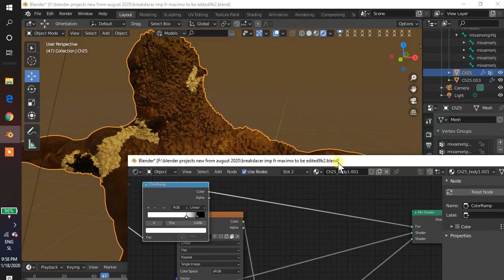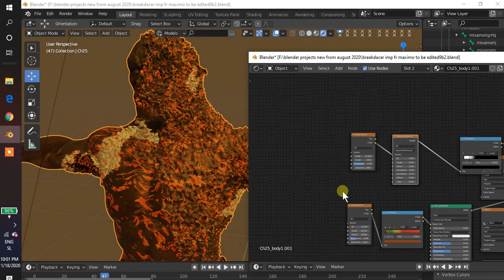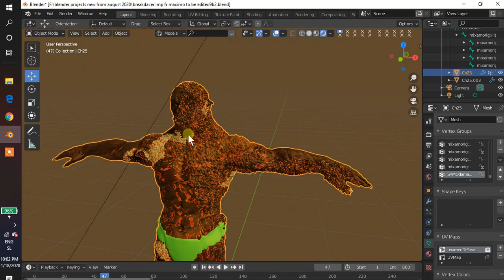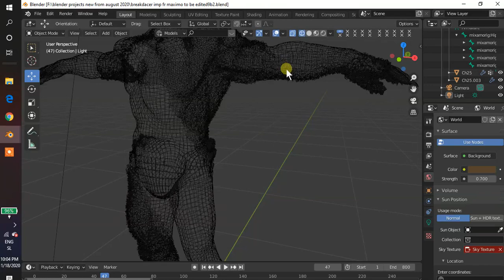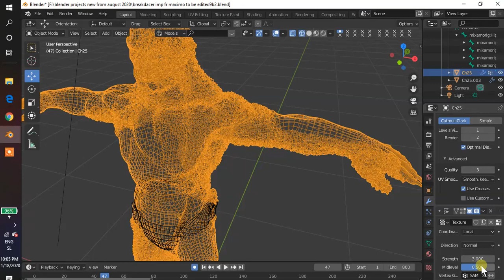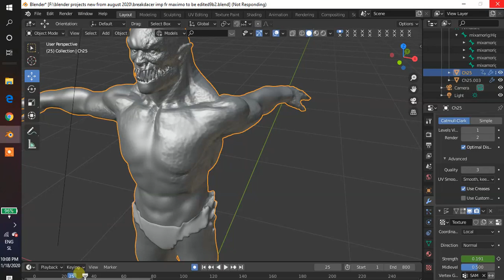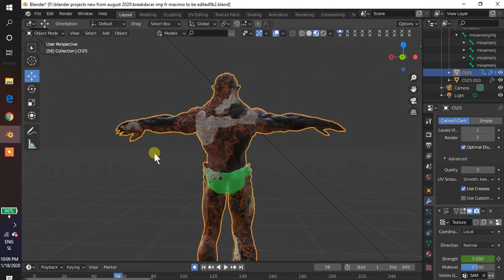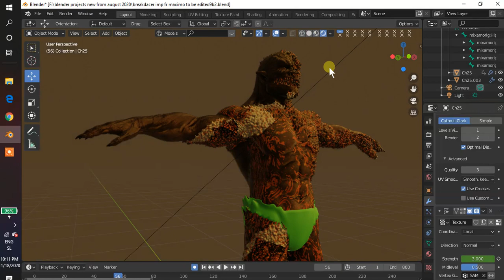Blender 3d pain vunds on human procedural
pain vunds on human imp fr mixa with my r text2
Blender 3d My procedural way of making damage, simulating pain vunds on human, procedural texture for that too on top of original.First I wanted to use a textures images of raw meat and so, but then I made procedural mix.But it is not finished. I have to do one more copy of main nodes with main textures of main basic shader(not the bloady meat), and plug that in another mix shader to mix beetwen these two together and that one just to animate when it happens, animated displacment which I used for acheaving 3d visable grow out of damaged meat and skin-I used displacement modifier with clods textures originaly sitting in blender textures procedurals.
I will post another screen capture, when I was doing that befor this result to show, just it is realy slow working cos of textures and so, blender is slowing down and so. Beside it is suppose to show animation on figure whic is imported from Maximo of Adobe cloud together with animation of figure which I couldnt show here realy cos of slowliness sadly. And I made shorts just quickly and without any textures for now, cos I dont want to be censored by you tube like some other time even it is not realy sexual even without that.